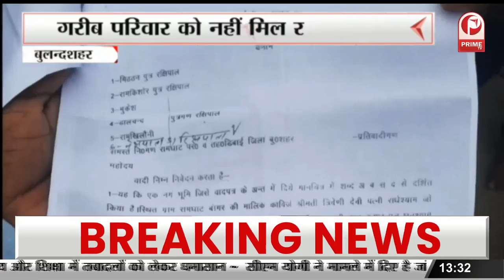ज्ञानवापी मामले में आज फिर सुनवाई | हिंदू पक्ष कोर्ट में रखेगा अपनी दलील || Prime Tv